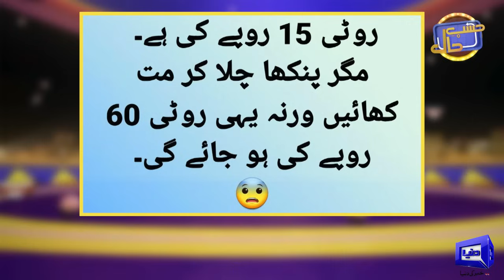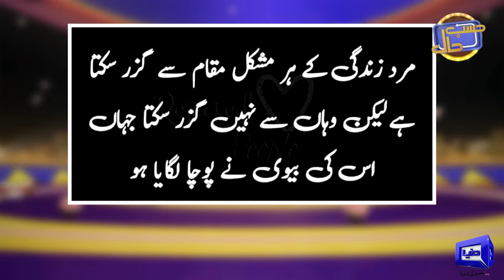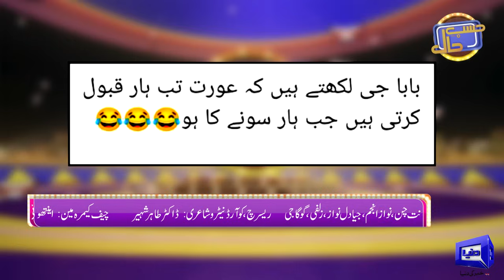Hasb e Haal Ke Muhallay Mein Welon Ki Fankaryan | 7 July 2024 | حسب حال | Dunya News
Sohail Ahmad Best Performance as Azizi in Dunya TV Show Hasb e Haal With Host Farid Rais Nawaz Anjum Goga Ji Zulfi Amanat chan and Team.

Welcome to the official channel of Hasbe Haal - Pakistan’s top infotainment show.

Hasb-e-Haal is a political comedy show that offers commentary and satire on current affairs. The show hosted by Farid Rais, features award-winning stage actor and comedian Sohail Ahmed as Azizi.